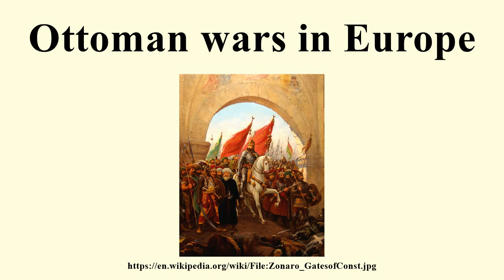Ottoman wars in Europe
Image-Copyright-Info
Artist-Info:  Author Fausto Zonaro (1854–1929)   Description Italian painter  of the Ottoman Court between the late 19th and early 20th centuries. Date of birth/death 18 September 1854 19 July 1929 Location of birth/death Masi Sanremo Work location Italy; Turkey Authority control VIAF: 32801326 LCCN: nr94018423 GND: 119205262 BnF: cb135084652 ULAN: 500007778 ISNI: 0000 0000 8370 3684 WorldCat
Image-Copyright-Info